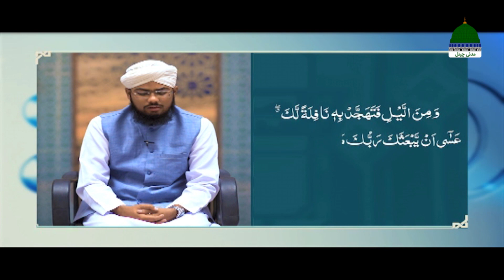Naamon Ki Duniya Episode 24 ¦ Muhammad Asif Madani Attari ¦ Madani Channel